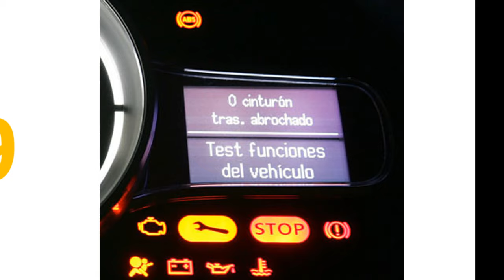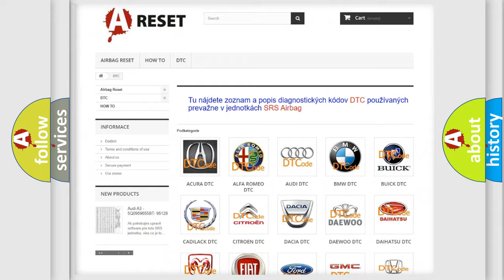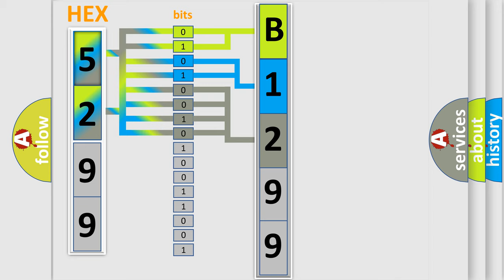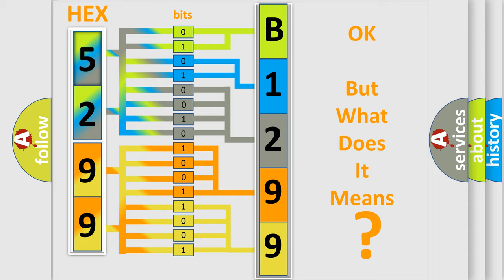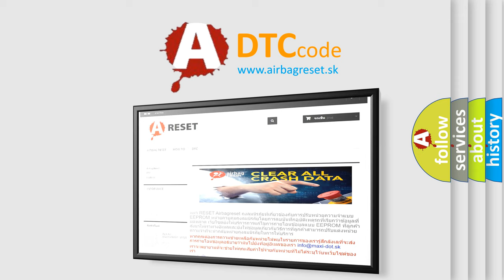DTC Jeep B1299-12 Short Explanation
Contents:
0:21 Basic DTC analysis according to OBD2 protocol standard.
1:48 Insight into programming
2:58 A diagnostically understandable description of the Diagnostic Trouble Code
3:05 Basic error definition

Make:
Jeep
Code:
B1299 12
Definition:
Rear Hydraulic System LH Malfunction
Description:
Hydraulic pressure control on RL wheel has deteriorated.
Cause:
 Fluid leakage Brake actuator assembly
Failure Type: